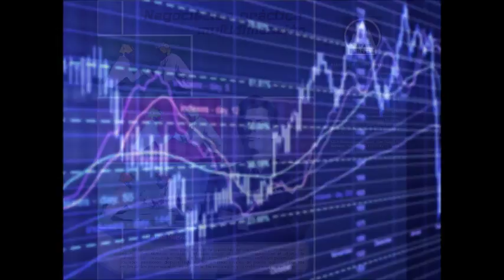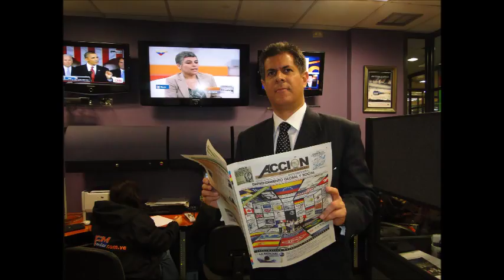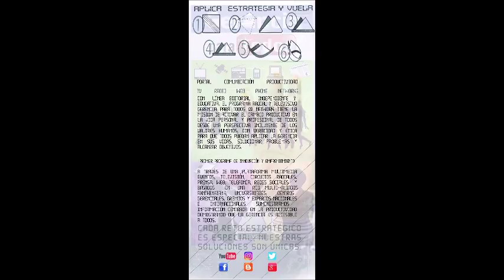GERENCIA 360 MICRO G-P-T-GENERICO-N-29